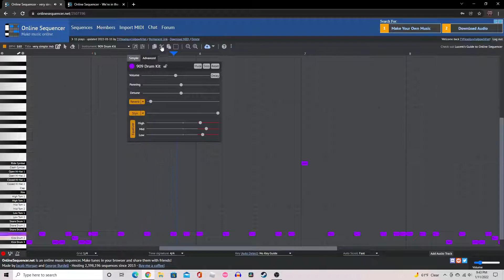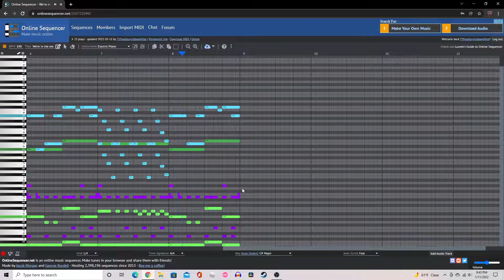onlinesewuencer distortion update?!!?!? awww hellll yah 💀💀💀💀💀💀💀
idk if it's me showcasing an udpate or what evrs
what ever it is my music is about to sound pretty epic

all three sequences are by me, none but one have a name, the last one is called Robot Takeover. I might make a full song with that one